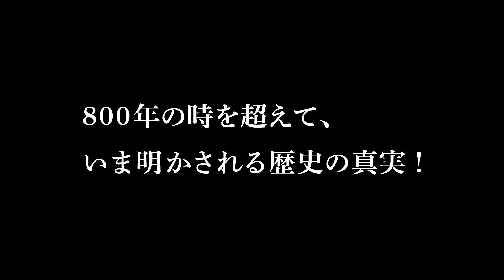『なぜ生きる -蓮如上人と吉崎炎上-』予告映像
里見浩太朗、声優初挑戦アニメ『なぜ生きる -蓮如上人と吉崎炎上-』の公開日が5月21日に決定し、合わせて予告映像が公開された。

■公開情報
『なぜ生きる -蓮如上人と吉崎炎上-』
5月21日（土）シネマート新宿ほか 全国順次ロードショー
出演：里見浩太朗、小西克之、田中秀幸、藤村歩、関貴昭
監督：大庭秀昭
脚本：高森顕徹、和田清人
キャラクターデザイン：河南正昭
アニメーション制作：スタジオディーン
製作：『なぜ生きる』製作委員会
配給：スールキートス
原作：「なぜ生きる」（1万年堂出版）